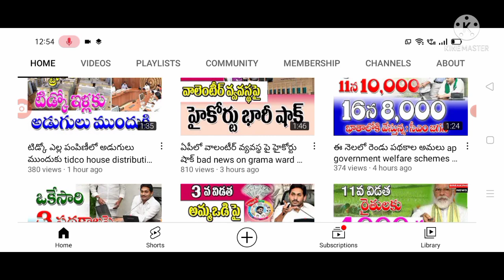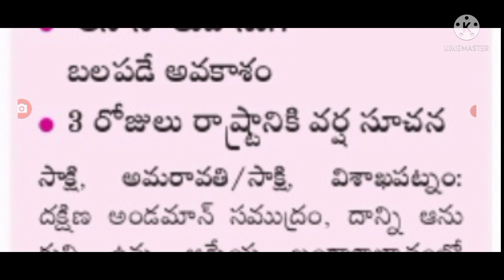ఏపీకి మే 10న ఆసాని తుఫాన్ వచ్చేస్తుంది heavy rains cyclone is comming soon.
hello everyone today update is asaani cyclone is comming soon .@anandsocialedu